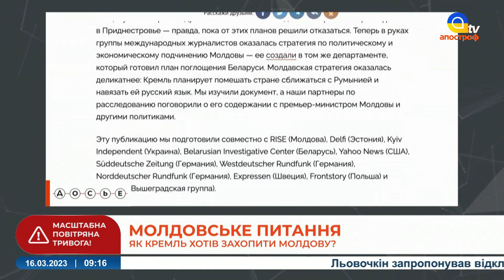ЗАХОПЛЕННЯ МОЛДОВИ: план росії розкрили